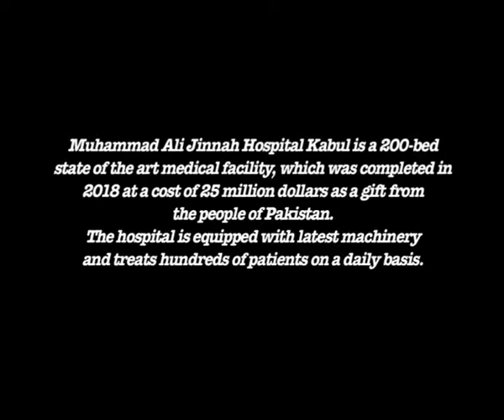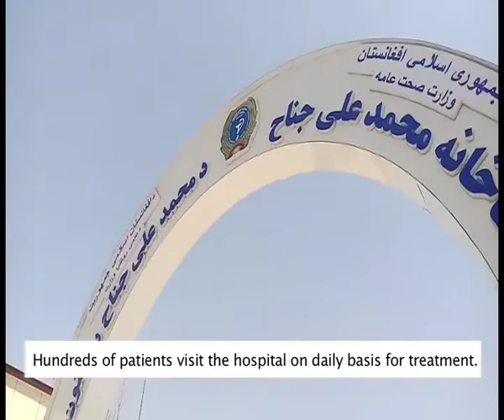Tawfiq Layeq Second Position Afghanistan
Pakistan built Muhammad Ali Jinnah Hospital in Kabul to serve the Afghan brothers. This multi-million dollar project was a gift from the people of Pakistan and the story documented by Tawfiq Layeq won the second position in the Afghan category of "I Trust You: Voices from Afghanistan & Pakistan" a 90-second video competition organized by the Hollings Center for International Dialogue.